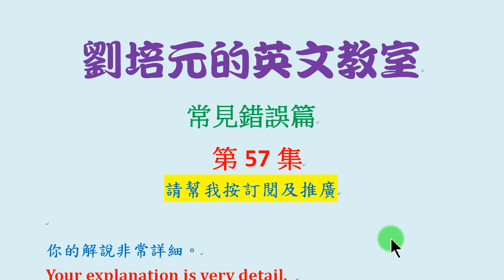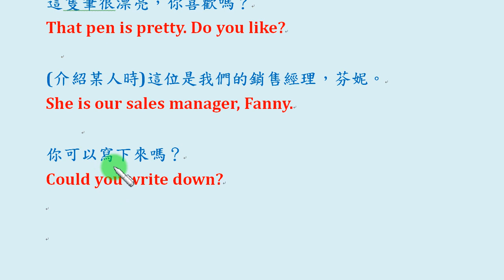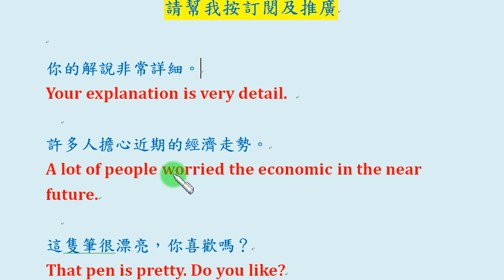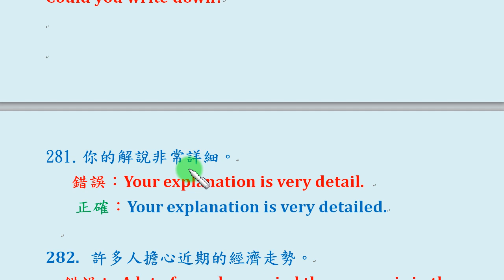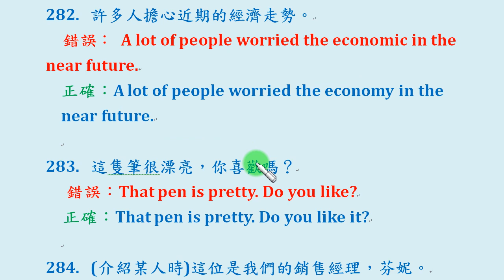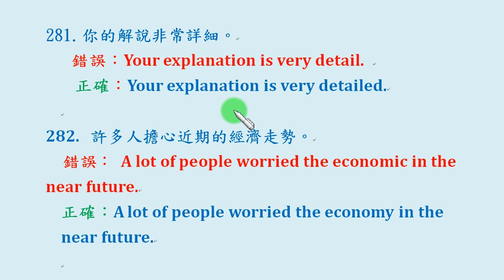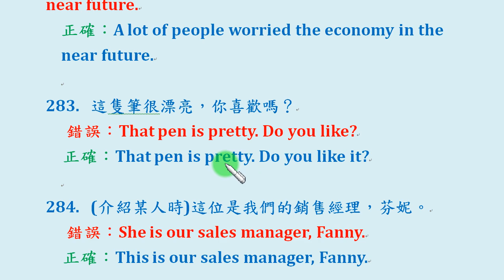常見錯誤篇第57集：detail是細節，detailed是細節的；economy是經濟，economic是經濟的；do you like後面要接受詞...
我搜集了許多一般人寫英文句子時常犯的錯誤，並且詳細說明錯誤的原因及正確用法。這些錯誤的英文寫法，有些是文法上的錯誤，有些則是不符合外國人的寫作表達方式…